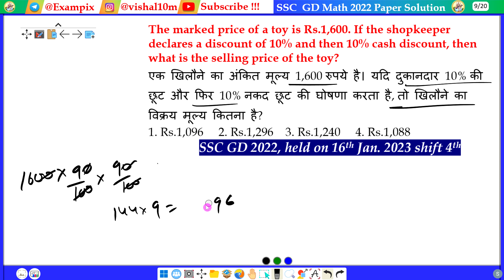The marked price of a toy is Rs.1,600. If the shopkeeper declares a discount of 10% and then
The marked price of a toy is Rs.1,600. If the shopkeeper declares a discount of 10% and then 10% cash discount, then what is the selling price of the toy?
एक खिलौने का अंकित मूल्य 1,600 रुपये है। यदि दुकानदार 10% की छूट और फिर 10% नकद छूट की घोषणा करता है, तो खिलौने का विक्रय मूल्य कितना है?